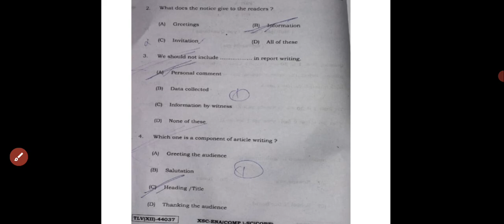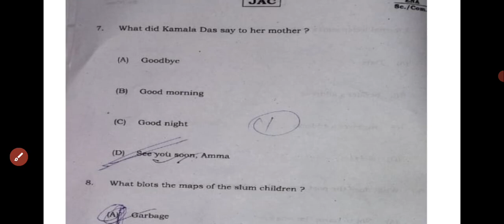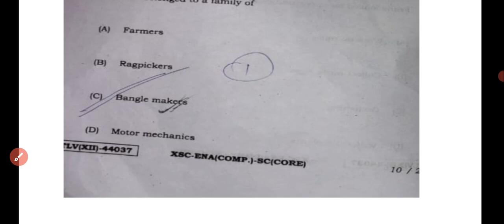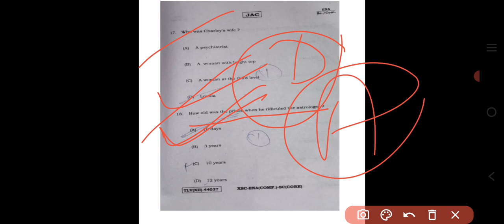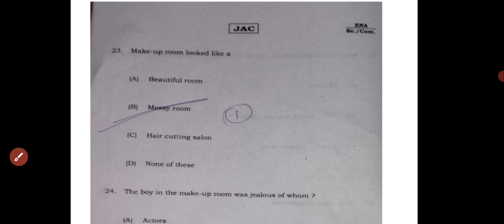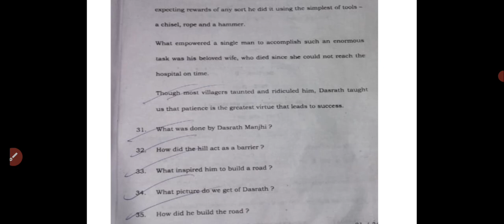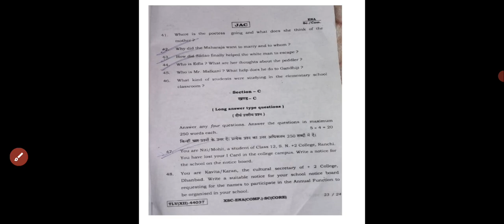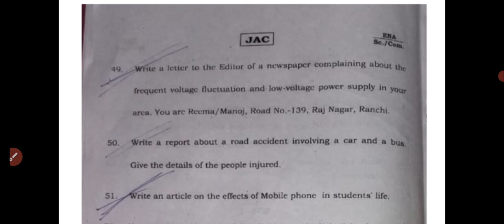English Core Class 12 all MCQ ANSWER KEY 08/02/2024 asked questions full Solutions सबसे सटीक Sol.